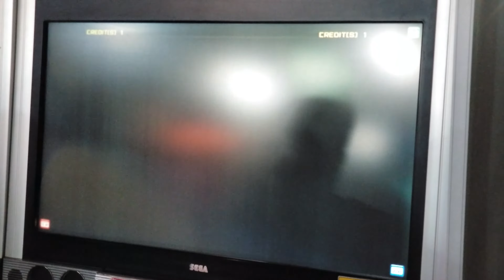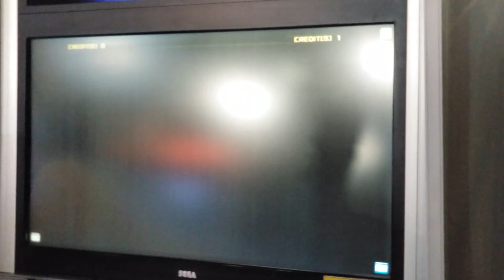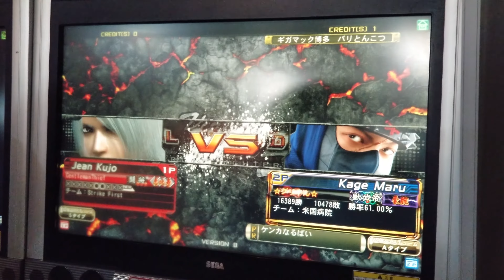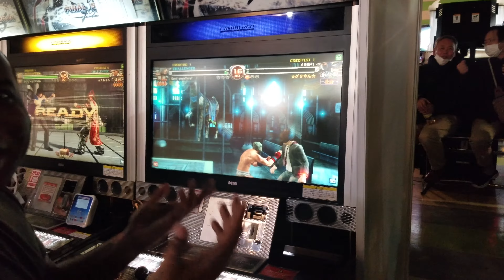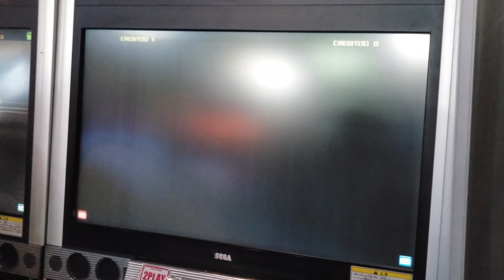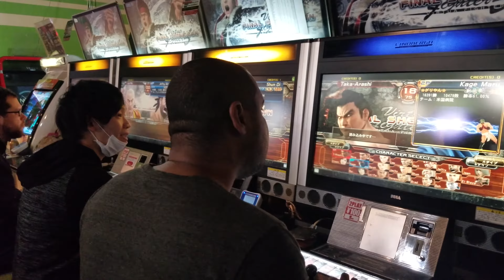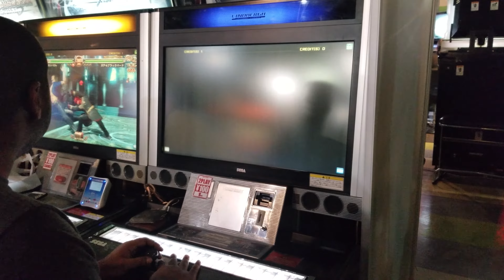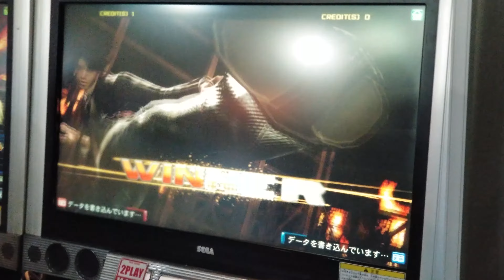VF5FS Taito Station Fukuoka - GentlemanThief(JN) vs Guriyan(KA)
Team StrikeFirst Thursday Night Pre-EVO Japan 2019